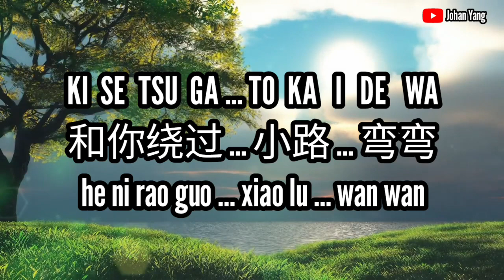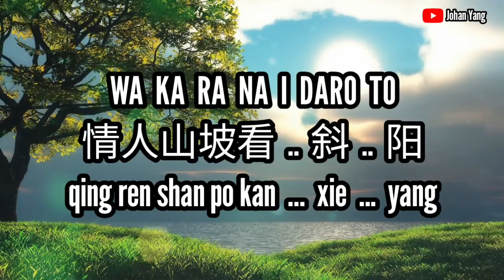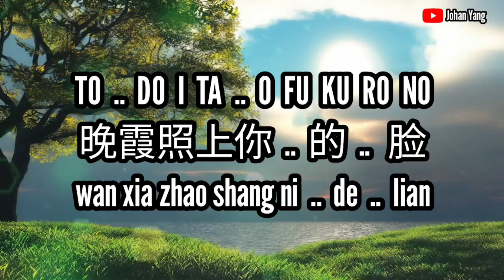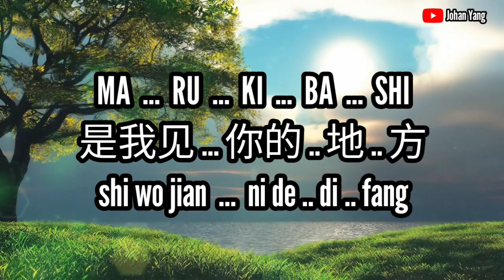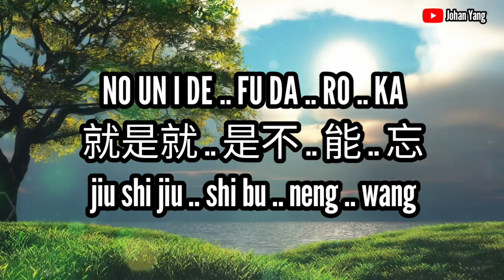Ki Ta Ku Ni No Ha Ru - Rong Shu Xia 榕树下 - No Vocal